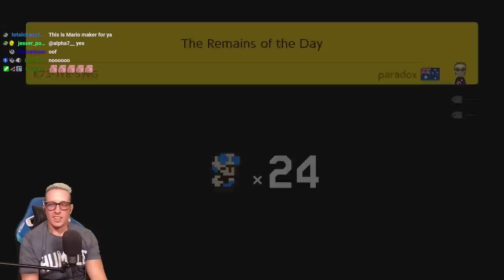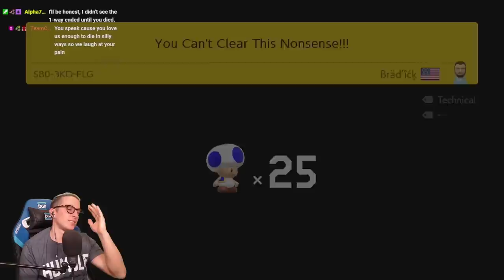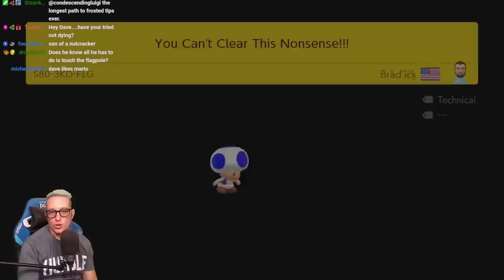Levels Like THESE Are Why Mario Maker Died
I hate dev exits

Welcome back to the Super Expert No-Skip Endless Challenge (SENSEC for short) where we try to beat as many Super Expert levels in a row in Mario Maker 2...WITHOUT skipping!